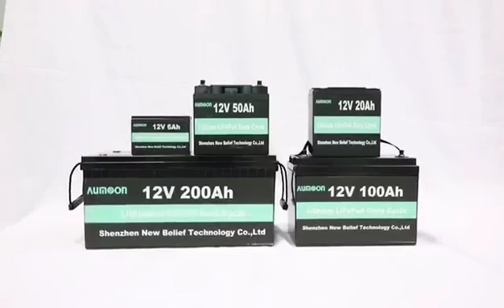lifepo4 battery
lifepo4 battery series